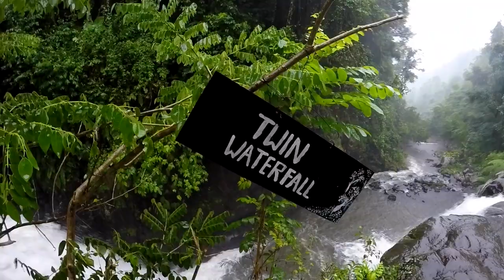Der coolste Wasserfall auf Bali - Aling Aling l Indonesien Vlog#5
Backpacker Weltreise Video Blog aus Bali, Indonesien! Wir fahren zum Aling Aling Wasserfall im Norden von Bali...

Nützliches

Unsere Unterkunft:
Ich weiß leider nicht mehr wie sie hieß. Aber fragt einfach die Guides vom Wasserfall, die fahren euch hin und für den Ausblick und die Ruhe lohnen sich die 300000Rs auch ;)

Roller:
Gibt es überall!! :D mit 700000IDR für einen Monat seit ihr gut dabei!

Simkarte mit Internet:
Auch überall zu finden. Simpati oder Telkomsel hat das beste Netzt und man bezahlt 80000IDR für ne Karte mit 10GB Internet.

Mein Equipment:

Kameras: Canon 700d, GoPro Hero4 Black
Objektive: Kit- Objektiv, Tamron 70-300mm, M42 Objektiv 50mm f1.7
Schnittprogramm: Finalcut pro X
Bildbearbeitung: Adobe Lightroom, Snapseed(Handy)